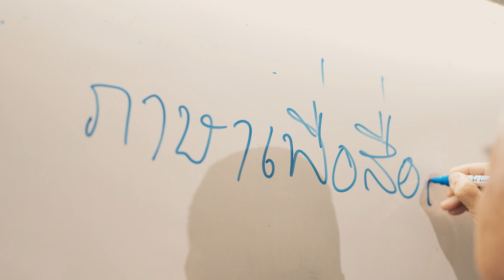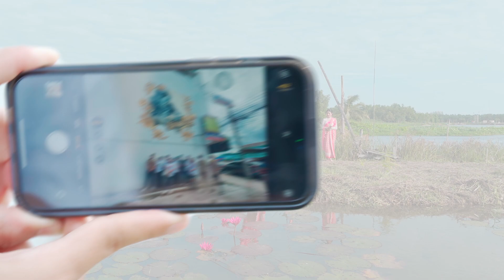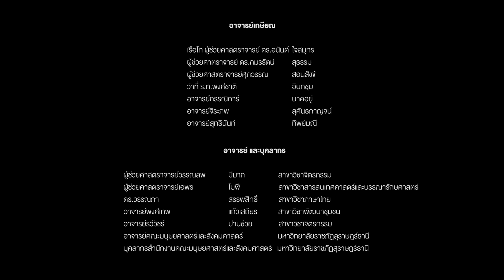เพลงราชภัฏของเรา โดยคณะมนุษยศาสตร์และสังคมศาสตร์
โครงการประกวดคลิปวีดีโอ “เพลงราชภัฏของเรา” “50 ปี มรส. จาก "วิทยาลัยครู" สู่ "มหาวิทยาลัยแห่งการสร้างวิศวกรสังคม" (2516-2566)”